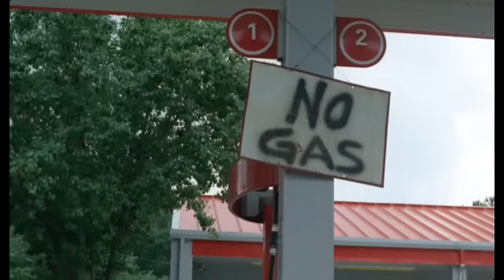Will You Survive The Walking Dead's Most Intense Opening?